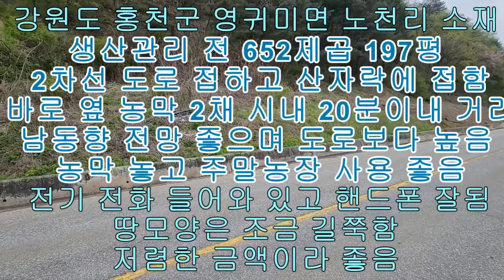홍천 저렴한 농막 토지 매매 652제곱 197평 3500만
홍천 저렴한 농막 토지 매매입니다